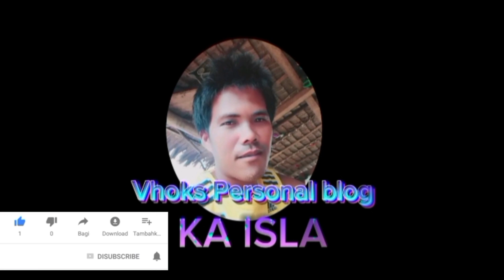ang magandang dalampasigan ng ngid ngid sa calaguas 🏝️🏖️🏖️ tara samahan nyo ako...